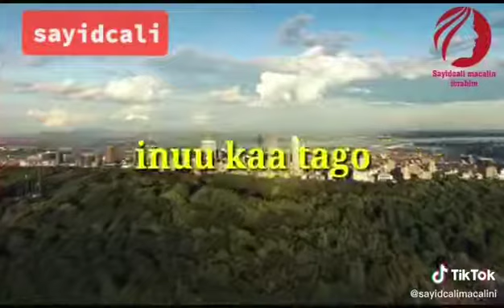Dardarta ruxa iskukalson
Video from Ramandeq Mohamud